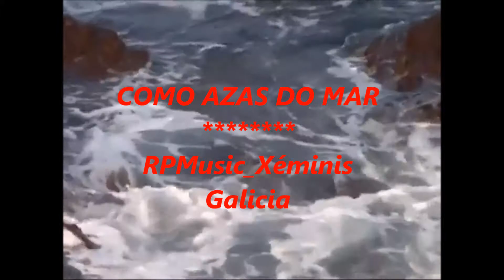As Azas do Mar - BRATH - RP Music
Como Azas do Mar, peza de música Celta interpretada por BRATH, do seu álbum "Neboa infinda", ten un son máxico.

RPMusic_Xéminis
Galicia